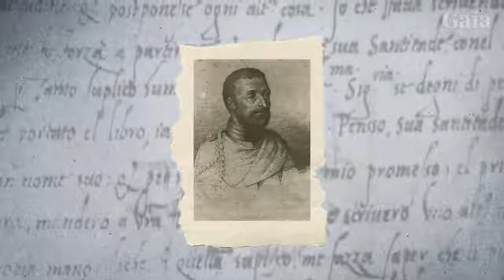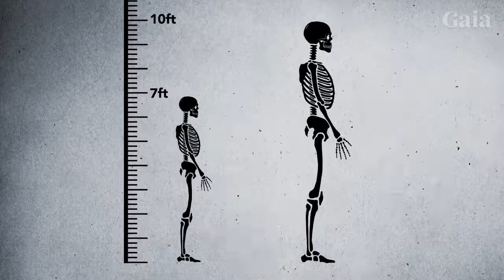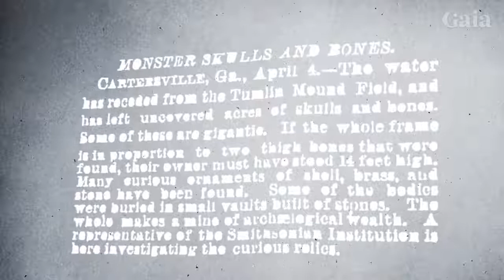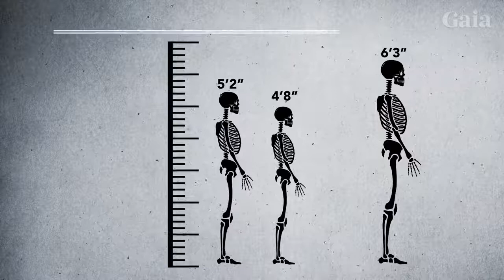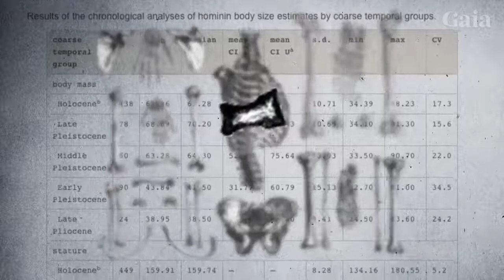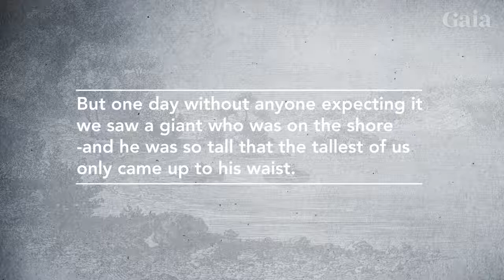Truth In The Myths Of Giants